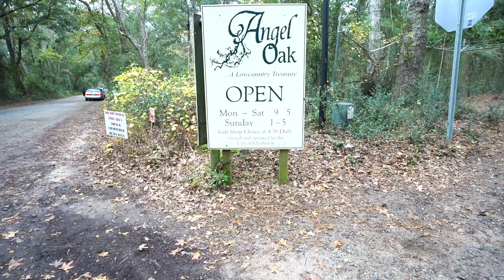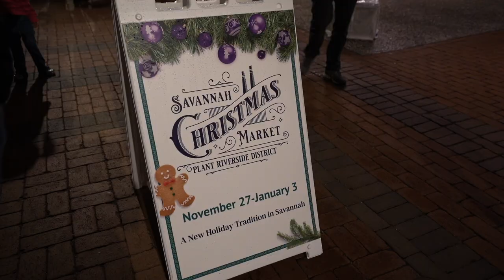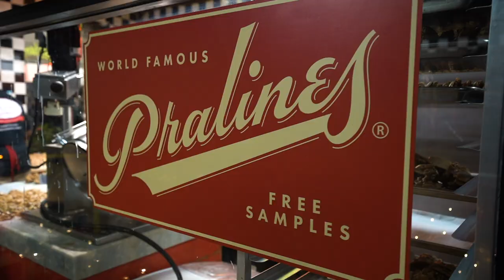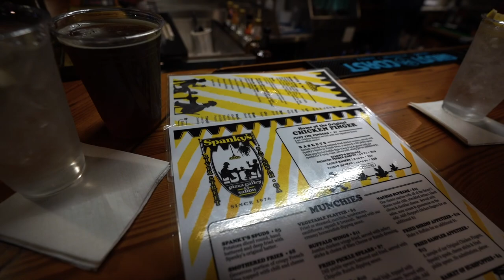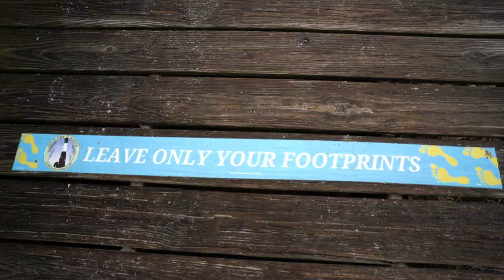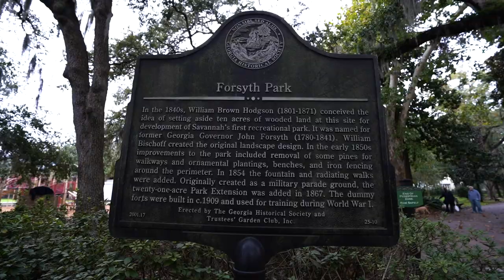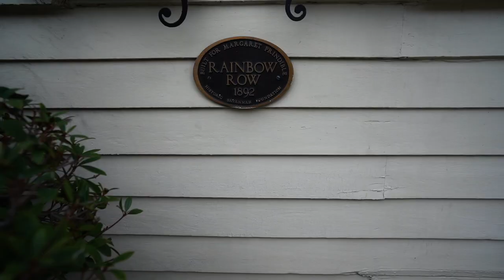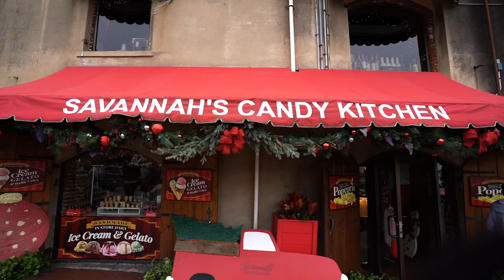Two Days In Savannah Georgia - We Found the ORIGINAL CHICKEN FINGER! - Van Life Ep 22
In this episode, we drive further south into Georgia.  We spend two days in Savannah Georgia and check out the neighboring beach town, Tybee Beach.  Here we find the original Chicken Finger and taste some of the treats in the city.

If you’re looking to turn your sprinter van into a tiny home then check out other van build episodes in our Van Build Series where we have over 40+ episodes

Van Essentials:
* 3 - 100 Amp Hour Battle Born Batteries
* Victron 12V 3000W Inverter
* Victron Inverter Charger Switch
* Renogy 400W Premium Solar Kit
* Alternator Charging (Li-BIM)
* Nature’s Head Toilet
* Water Filtration System
* Hot Water Heater
* Diesel Heater
* Lagun Swivel Table
* Cabinet hardware